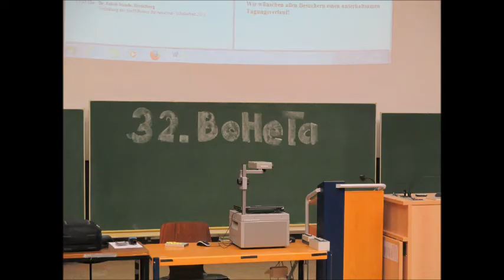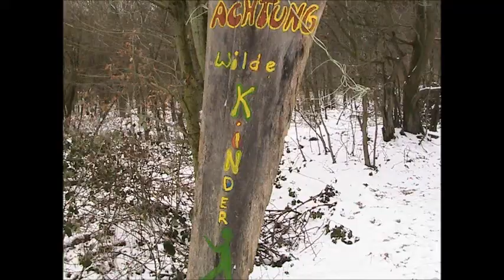Neuer Channeltrailer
Hab meinen Channeltrailer mal überarbeitet